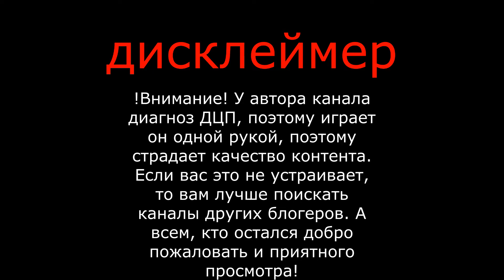World of Tanks Blitz Качаюсь чтобы купить новый немецкий танк Stug lll ausf G и первые бои на нем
Всем привет, с в вами TheKiselevPlay! В новом видео играем в World of Tanks Blitz  буду прокачиваться чтобы купить новый  немецкий танк Stug lll ausf G
Надеюсь что вам понравится

ссылки